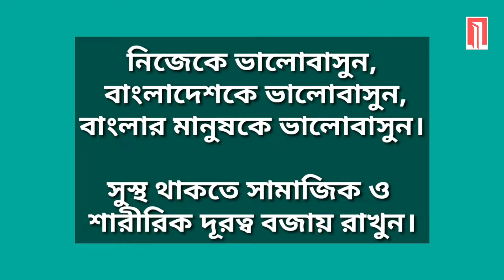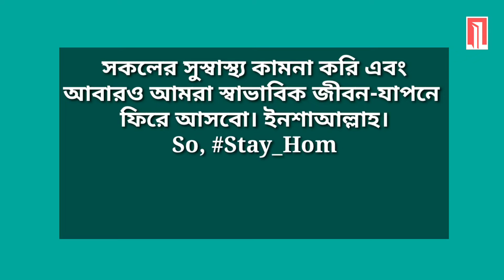বর্তমান পরিস্থিতিতে ঘরে বসে পড়ালেখা করার ডিজিটাল পদ্ধতি | Live Class | Kashful Online School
বর্তমান পরিস্থিতিতে ঘরে বসে পড়ালেখা করার ডিজিটাল পদ্ধতি ( Live Class-5 to 12)
Kashful Online School

বিষয়ভিত্তিক শিক্ষকদের নাম-

(1) Imtiaz Sir

Accounting / Finance (9-12)

(2) Bandhon Sir

Chemistry  (9-10)

(3) Ashraf Sir

Math (11-12) & Higher Math (9-10)

(4) Minhaz Sir

Biology (9-12)

(5) Moin Sir

(6) Flora Madam

Math + Science  (5-8)